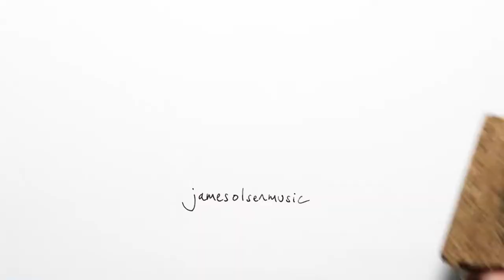James who? | James Olsen YouTube channel trailer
If you write music and want to see what it's like to be a composer, and how I make a living from it, you might enjoy my channel. Weekly vlog every Sunday at 6pm GMT/BST!